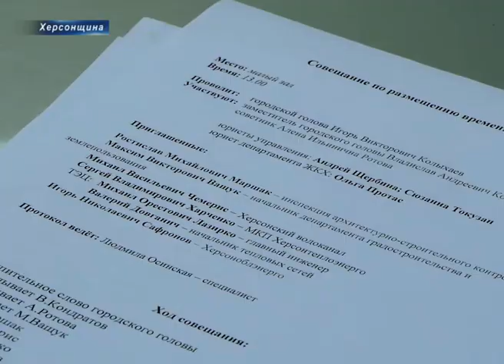Ігор Колихаєв влаштував "рознос": незаконних МАФів не буде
Головний інженер Херсонської ТЕЦ Михайло Лазірко наводить одну із причин, чому хаотично забудовувати місто МАФами не можна. На тепломережах товариства нині стоять десятки тимчасових споруд.

Свою позицію пан Михайло озвучив на нараді з приводу упорядкування малих архітектурних форм на території Херсона. Ініціював зустріч із керівниками структурних підрозділів Херсонський міський голова Ігор Колихаєв.